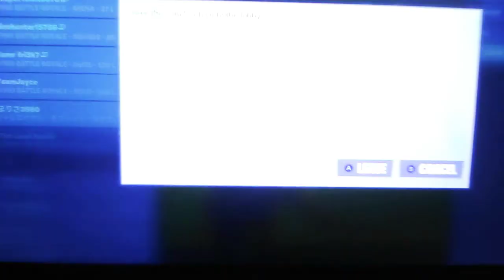Fish only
This passage has spoilers it was a fail